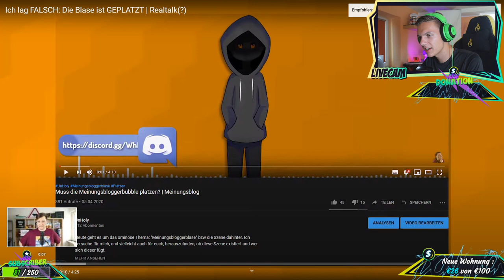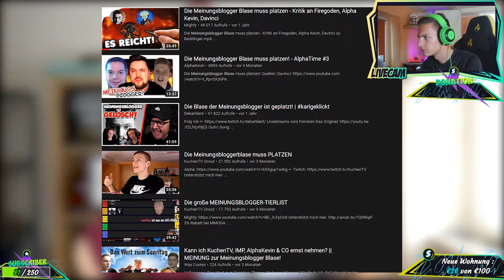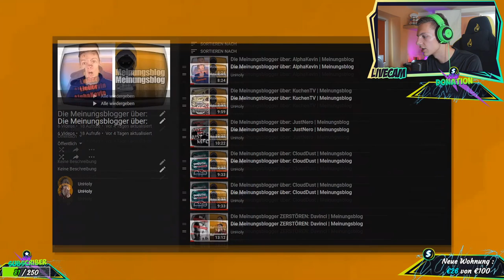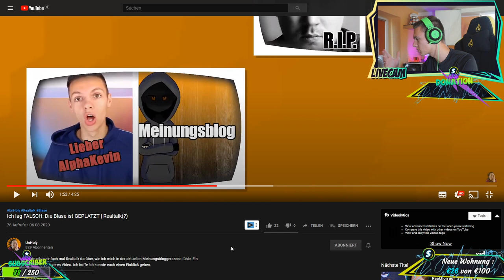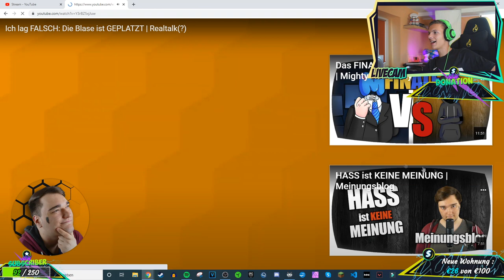Alpha Kevin reagiert auf Ich lag FALSCH, Die Blase ist GEPLATZT | UnHoly